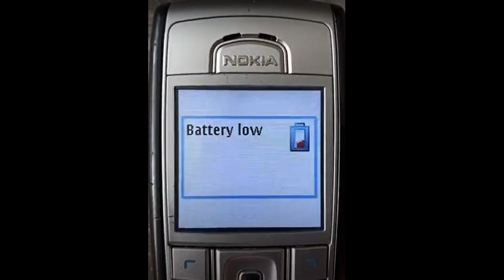Absolute Jokes - Part 5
Hi friends, for creating this channel my only concern is giving you smile, even laugh, even more happiness.

00:14 Battery Low
00:29 Jelebi
00:47 Pakistani soobay
01:03 Phansi
01:21 CT Scan
01:38 Jano
01:51 Mere Hath
02:07 Dako